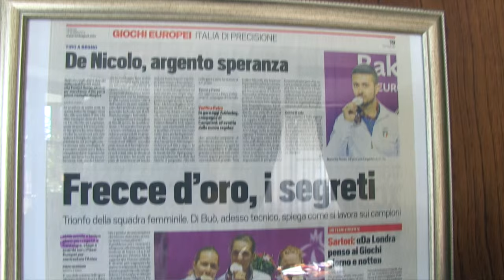Intervista all'azzurra Guendalina Sartori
Dopo il servizio che presenta lo Staff Federale FITARCO, sempre dal Centro Tecnico Federale di Cantalupa (To), pubblichiamo l'intervista all'atleta della Nazionale e dell'Aeronautica Militare Guendalina Sartori che, nell'estate 2015 ai Mondiali di Copenaghen, ha ottenuto il pass individuale femminile per l'Italia ai Giochi Olimpici di Rio 2016.
Il suo obiettivo è quello di esordire ai Giochi dopo essere stata riserva a Londra 2012. Ma la volontà dell'atleta veneta è di arrivarci con la squadra femminile al completo, visto che l'Italia nella terza tappa di Coppa del Mondo ad Antalya avrà l'opportunità di qualificare l'intero terzetto...